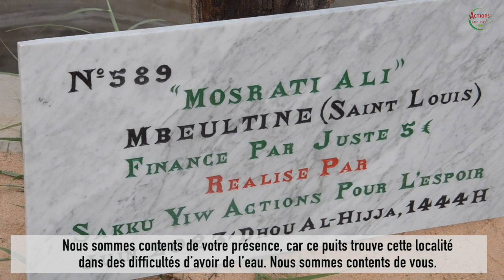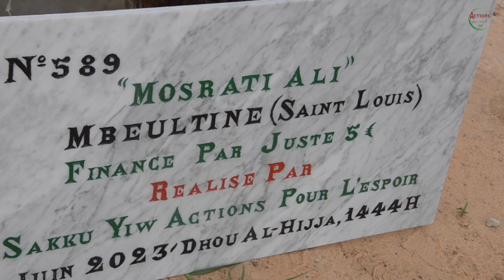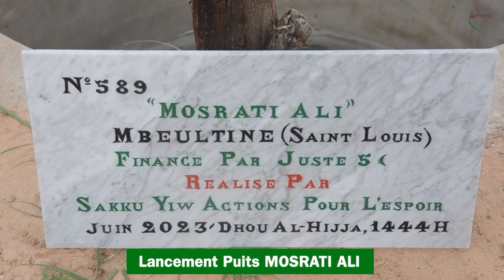SAKKU-YIW: LANCEMENT DU PUITS MOSRATI ALI, VILLAGE DE MBEULTINE, REGION SAINT LOUIS, SENEGAL